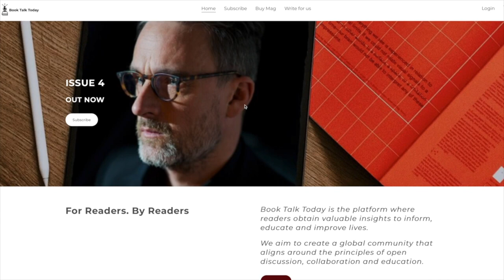The Status Game: On Social Position and How We Use It: Interview with Will Storr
On Episode #43 of the Book Talk Today podcast we are joined by Will Storr.

Will is an award-winning writer and one of my personal favourites. He is the author of five acclaimed books, including 'The Heretics', 'Selfie' and 'The Science of Storytelling'. Today we will be discussing his new book, 'The Status Game: On Social Position and How We Use it.'

We discussed:

📚 The elements of ‘The Status Game’.

📚 Why people join cults.

📚 Toxic morality and prestige games.

Will’s book is ‘The Status Game: On Social Position and How We Use It.’

Timestamps

[0:00] - Intro
[1:30] - What is ’The Status Game’?
[2:37] - Where is the relationship between status and storytelling?
[4:38] - Status and religion
[6:40] - The prestige games of virtue and success
[13:34] - Do co-operation and status go hand in hand?
[15:23] - The effects of toxic morality
[19:31] - Human Individual Metamorphosis
[26:46] - How cults derive their power (Aun’s audio cuts out)
[29:30] - Rewards and status games
[33:49] - Evil for the sake of being evil
[39:57] - Incels and status
[42:45] - Does social media enhance specific status games?
[46:42] - Brainwashing and identity
[52:35] - In defence of tyrants
[54:58] - Rewriting history
[56:21] - How do we play ‘The Status Game’
[1:01:23] - Outro